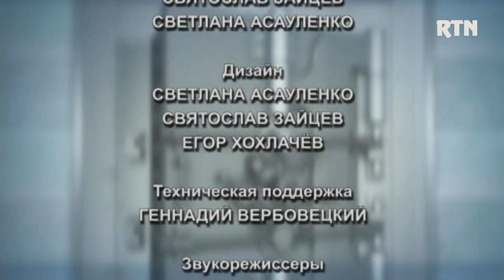OSOBOE MNENIE 2023 02 09